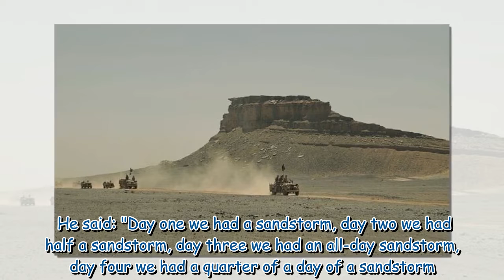SAS Rogue Heroes locations explained as creators list 'challenges'